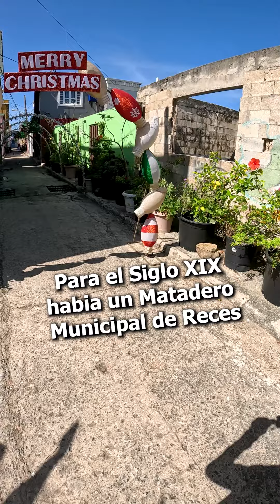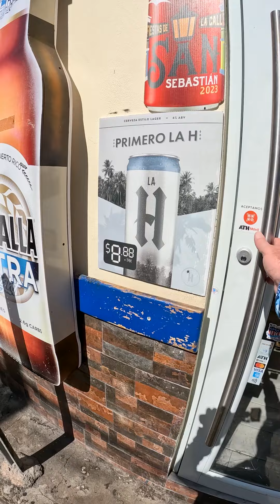TODO Sobre la Perla 🇵🇷❤️ lo Que NO Conoces 🌴😍 lo Vas a Conocer Aqui 🙏 Gente Humilde Barrio Historico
TODO Sobre la Perla 🇵🇷❤️ lo Que NO Conoces 🌴😍 lo Vas a Conocer Aqui 🙏 Gente Humilde Barrio Historico.. Te Reciben de Corazon !!